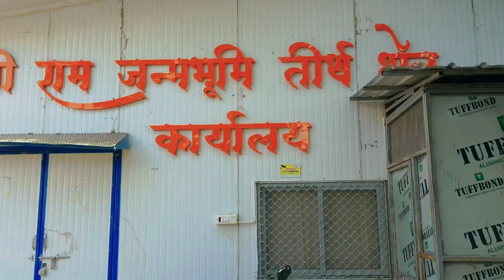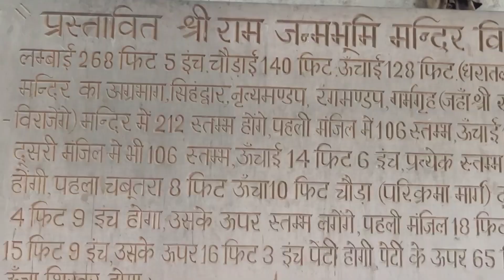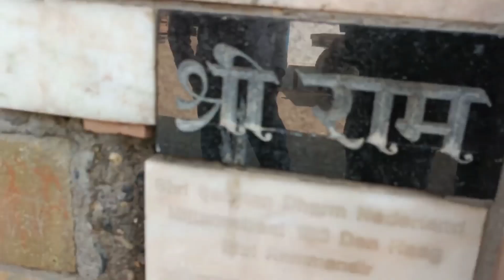Ram mandir construction update | राम मंदिर कंस्ट्रक्शन अपडेट| Ayodhya Mandir karyashala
Ayodhya ram mandir ।। राम मंदिर कार्यशाला ।। Ayodhya uttar pradesh राम मंदिर का इतिहास 👇

हिन्दुओं की मान्यता है कि श्री राम का जन्म अयोध्या में हुआ था और उनके जन्मस्थान पर एक भव्य मन्दिर विराजमान था जिसे मुगल आक्रमणकारी बाबर ने तोड़कर वहाँ एक मस्जिद बना दी। राष्ट्रीय स्वयंसेवक संघ और भारतीय जनता पार्टी की अगुवाई में इस स्थान को मुक्त करने एवं वहाँ एक नया मन्दिर बनाने के लिये एक लम्बा आन्दोलन चला। पुरुषों में महान माने जाने वाले पुरुषोत्तम श्री राम, विष्णु के 9वें अवतार थे, जो अयोध्या के राजा दशरथ के बड़े बेटे थे। शायद ही कोई ऐसा व्यक्ति होगा, जो भगवान श्री राम के बारे में न जानता होगा।

अयोध्या के साथ राजस्थान की तीन कार्यशालाओं में पत्थरों की तराशी व नक्काशी में कारीगर जुटे हैं। रामघाट स्थित कार्यशाला में 16 कारीगर करीब दो माह से नक्काशी के काम में जुटे हुए हैं। राममंदिर मंदिर निर्माण में कुल 17 लाख घन फीट पत्थर लगने हैं। नींव के दो चरण का काम पूरा हो चुका है। पहले चरण में 50 फीट गहरी नींव बनाई गई तो दूसरे चरण में नींव के ऊपर डेढ़ मीटर की रॉफ्ट ढाली गई। अब तीसरे के तहत रॉफ्ट के ऊपर 20 फीट ऊंची प्लिंथ का निर्माण किया जा रहा है। जिसमें करीब 30 हजार ग्रेनाइट के पत्थर लगेंगे। इसके बाद मंदिर का गर्भगृह आकार लेगा। मंदिर तीन मंजिला होगा। तीसरी मंजिल में करीब साढ़े चार लाख घन फीट पत्थर लगेंगे। अभी तक केवल 40 हजार घन फीट पत्थर तैयार हैं। गर्भगृह में पौने दो लाख घन फीट पत्थर लगेंगे। शेष दो मंजिला में सवा लाख-सवा लाख घन फीट पत्थरों का इस्तेमाल होना है। अगले छह माह के भीतर पत्थरों का प्रयोग शुरू हो जाएगा इसलिए पत्थरों को तैयार करने का काम भी तेज कर दिया गया है। राजस्थान की तीन कार्यशालाओं में पत्थरों की तराशी व नक्काशी का काम चल रहा है। यह पत्थर राजस्थान से सीधे तराशकर अयोध्या लाए जाएंगे। वहीं गर्भगृह की छत के लिए रामघाट स्थित राममंदिर की कार्यशाला में पत्थरों की नक्काशी व तराशी का काम जोरों पर चल रहा है। इस काम में कुल 16 कारीगर लगे हैं। कारीगर प्रतिदिन करीब 12 घंटे काम कर रहे हैं। ज्यादातर नक्काशी का काम हाथों से किया जा रहा है। कारीगरों ने बताया कि बारीक कलाकृति उकेरने के लिए हम मशीनों का भी इस्तेमाल कर रहे हैं।

I hope you guys will surely enjoy the video

Complete Ayodhya Vlog

 ayodhya ram mandir karyashala
ayodhya ram mandir
ayodhya mandir
 ayodhya temple
 ayodhya karyashala
 ayodhya ram temple
  ayodhya picture
ayodhya photo
ayodhya pic
ayodhya video
 ayodhya viral video
ayodhya bhoomi pujan
 shree ram mandir ayodhya
 shree ram mandir karyashala
 shree ram mandir
 shree ram temple
shree ram
 shree ram janm bhoomi
 shree ram picture
 shree ram photo
shree ram pic
 shree ram bhoomi pujan
 shree ram bhoomi ayodhya
 ram mandir ayodhya
 ram mandir karyashala
 ram mandir ram temple
ram bhoomi ayodhya
 ram temple
 ram picture
 ram photo
 ram pic
ram bhoomi pujan
 ram mandir nirman
 karyashala ayodhya
ayodhya construction work update
ayodhya karyashala
Ram mandir karyashala